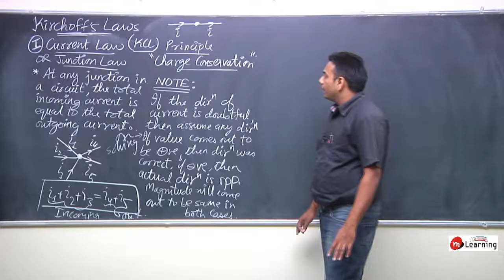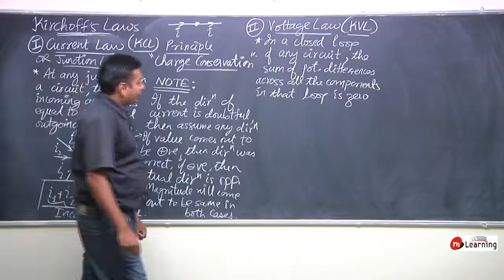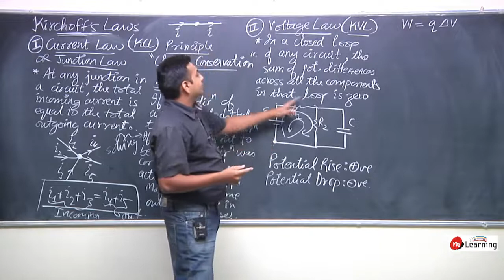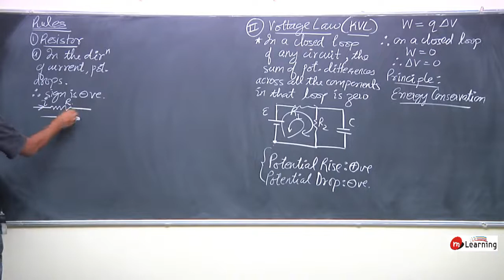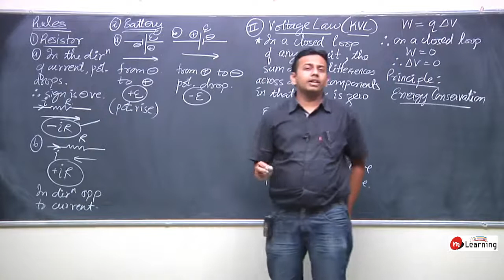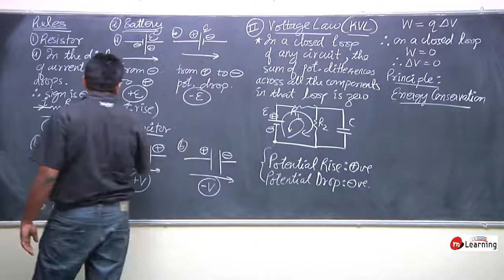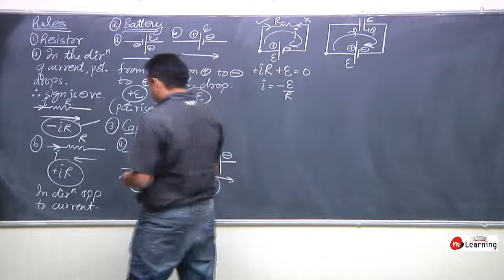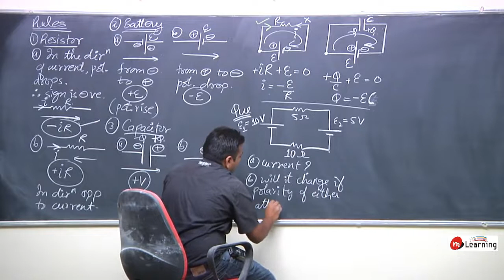Current Electricity 08 | Physics Class 12th | IITJEE | NEET